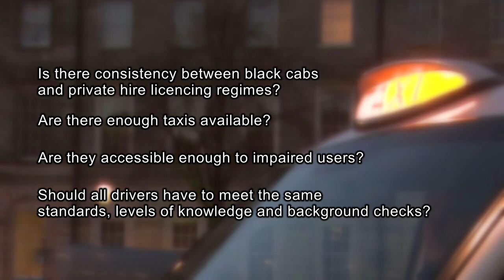What’s your view on taxi licensing?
The Scottish Parliament’s Local Government and Regeneration Committee is seeking the views of the public on Scotland’s taxi licensing regime.

Changes to the existing system are proposed in the Government’s Air Weapons and Licencing (Scotland) Bill and the committee wants to hear from people on how those changes could affect them.